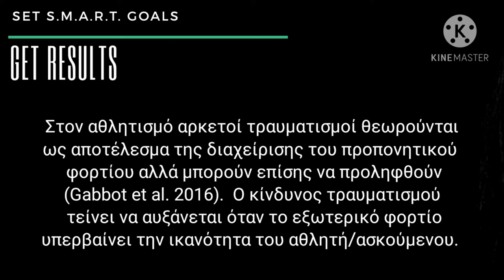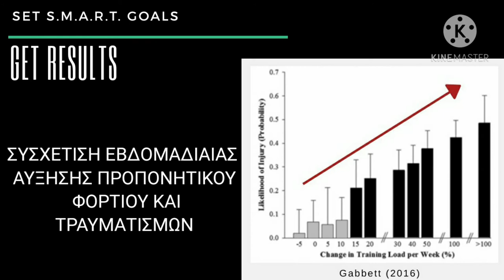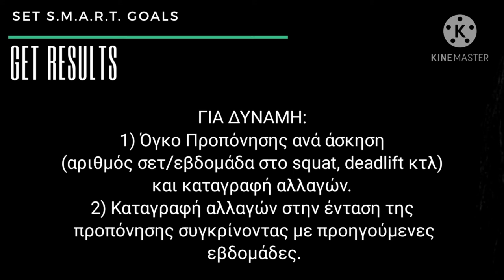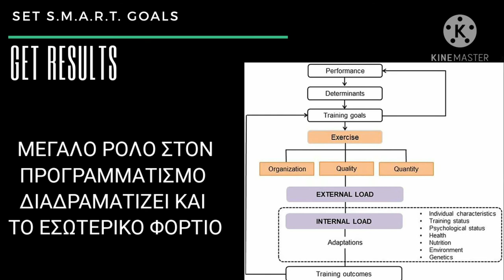Διαχείριση Προπονητικού Φορτίου